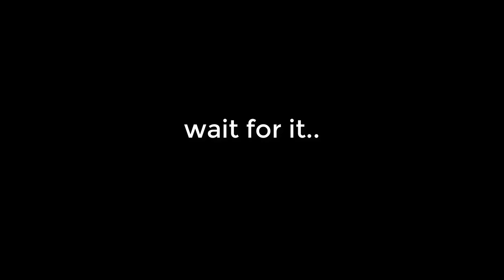MARIO ROYALE GOT COPYSTRIKED AS I WAS PLAYING IT OMEGALUL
Mario roylae got the big copyright hammer!
I don't even know how I found this game... I needed something to play please help!!!